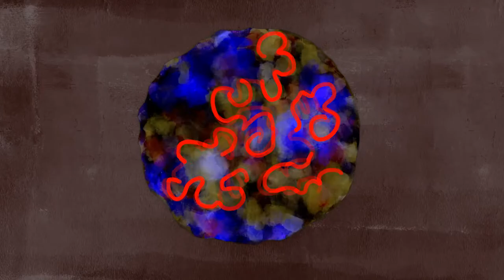Clarinet and Piano Duet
The art is digital. The music I wrote in collage. The performance is digital.